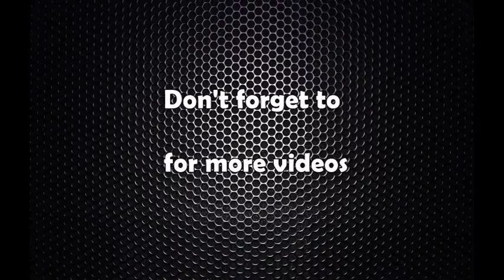सम्पत्ति सुद्धिकरणसम्बन्धि तेस्रो शिखर सम्मेलन